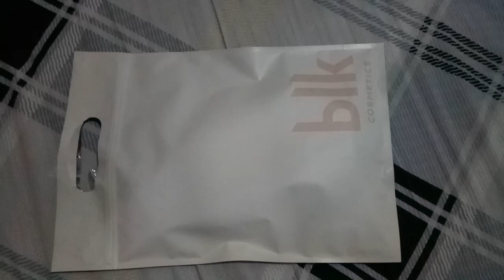BLK Collection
Travel with Cherry Clavel
Eat with Cherry Clavel
Get ready with Cherry Clavel
Dream high with Cherry Clavel